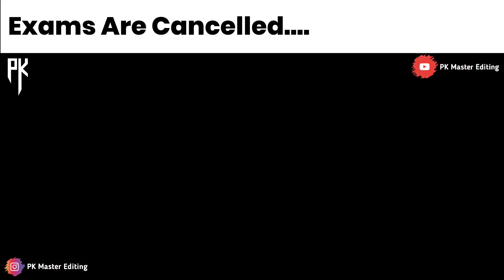Students After Board Exams Are Cancel - Bollywood Style | Maharashtra Board Exam Cancel Funny Video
Students After Board Exams Are Cancel - Bollywood Style | Maharashtra Board Exam Cancel Funny Video | Bollywood Song Vines

boardscancel Examsfunnyvideo BoardsExamCancelStatus examFunnystatus twitternewsbelikebro,exams canceled,boards exams,board exams,10th class board exams cancle,class 12th board exams posponded,exams story,story on bollywood style,tseries,new songs,new bollywood songs,bbf,thepoysha,online school story on bollywood style.,10th board exams have canceled

𝗦𝗵𝗮𝗿𝗲 𝗪𝗶𝘁𝗵 𝗘𝘃𝗲𝗿𝘆 𝗦𝘁𝘂𝗱𝗲𝗻𝘁 𝗢𝗳 𝗖𝗼𝘂𝗻𝘁𝗿𝘆 𝗪𝗵𝗼 𝗜𝘀 𝗦𝘁𝘂𝗱𝗲𝗻𝘁 𝗢𝗳 𝟭𝟬𝘁𝗵...

𝗪𝗘 𝗠𝗔𝗞𝗘 𝗢𝗨𝗥 𝗠𝗔𝗞𝗘 𝗢𝗪𝗡 𝗩𝗜𝗗𝗘𝗢𝗦...